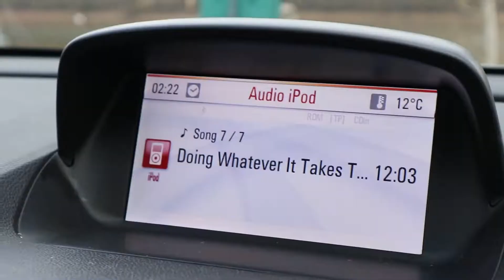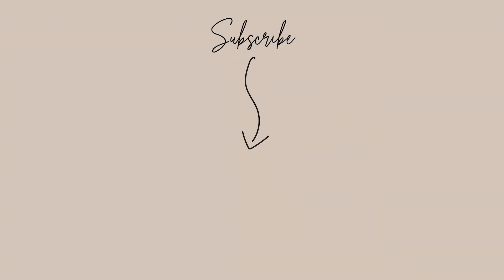Day in the life a working 9-5 operations manager in the tourism industry | Devon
L I N K S   D I S C U S S E D

V I D E O  D E S C R I P T I O N
▸This is a day in my 9-5 job as an operations manager in the tourism industry, we look after holiday homes, organise changeovers and help plan activities for those visiting Salcombe & Kingsbridge in Devon.

Today I work from a cafe, work from home and do some bits on the road, including a beach stop!

coming soon...

C O U R S E S  &  W O R K B O O K S

▸ Get my how to change your life in less than a year PDF

▸ hello[at]emmavincent.co.uk

This needs updating now...
Welcome to my safe space on the internet, I'm Emma , a holistic wellness coach and moon manifester with a degree in psychology. But really I’m a wildling who loves nothing more than the sea, who set herself free by discovering my inner self and following my dharma.

I’m here, along with others, to help women fall back in love with themselves, to connect deeply with their bodies and the universe, awake their inner souls and create the most beautiful life doing it.

Normally you’ll find me with my husband, Mike, although I prefer to call him my soul mate or life partner of 16 years and counting (half my life!) We love warm sunshine & chill house music, our little rescue dog Lola and getting outside whenever we can!

F I L M I N G  E Q U I P M E N T [AFF LINKS]